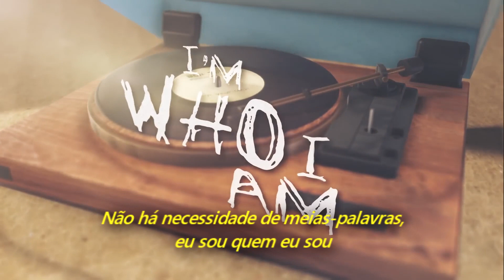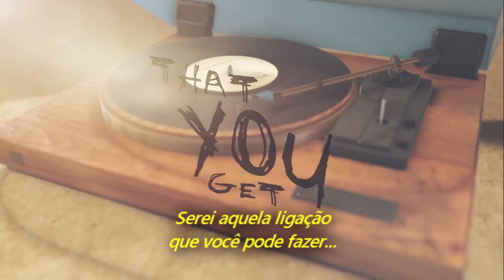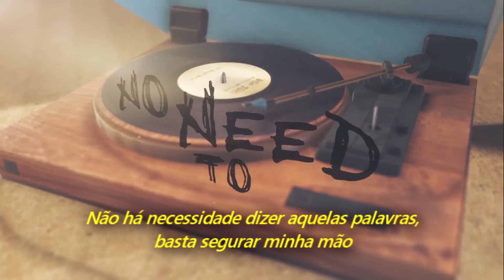Bon Jovi - I'm Your Man (Legendado em Português)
Álbum: Burning Bridges